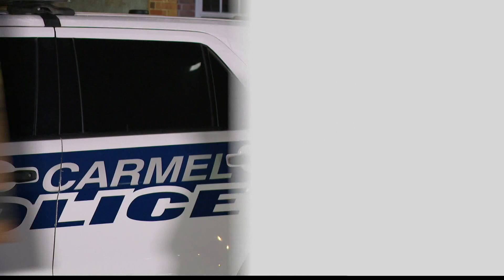Carmel 'super cop' can do it all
Megan Soultz is the first woman on Carmel Police Department's SWAT Team. She has a long history of helping others in many areas.